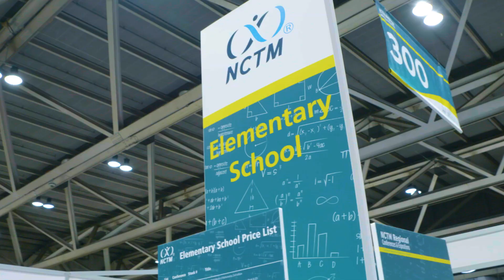NCTM Regionals 2019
Join us to connect face-to-face with your peers in education and to focus on the learning and resources that promote the mathematical habits of mind that will lead your students to college and career success.

Whether you're a classroom teacher, math coach, administrator, math teacher educator, teacher-in-training, or math specialist, there's something for you at the NCTM Regional Conferences & Expositions.

2019 Locations and Dates:

SAVE THE DATE:
Boston  • September 25–27, 2019 •
Nashville  • October 2-4, 2019 •
Salt Lake City • October 16-18, 2019 •